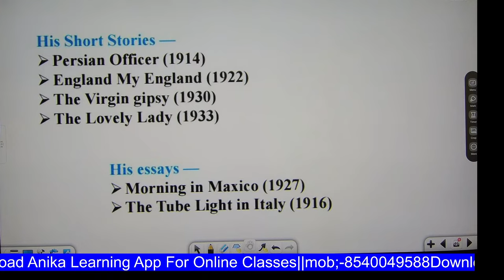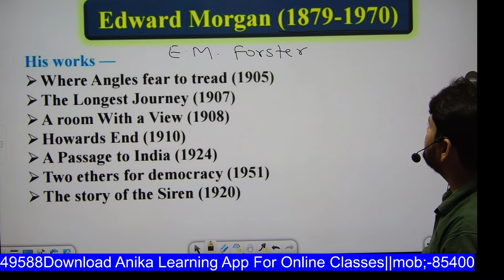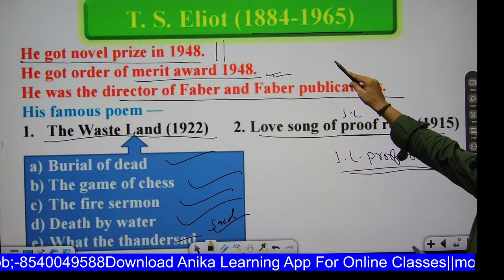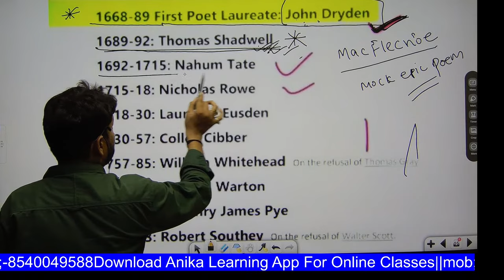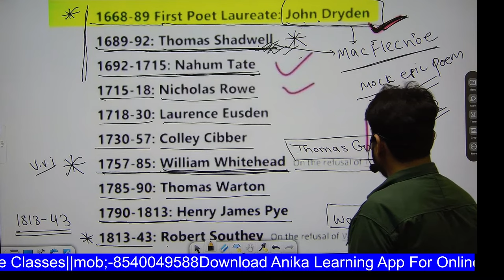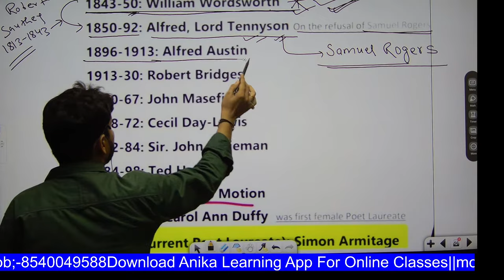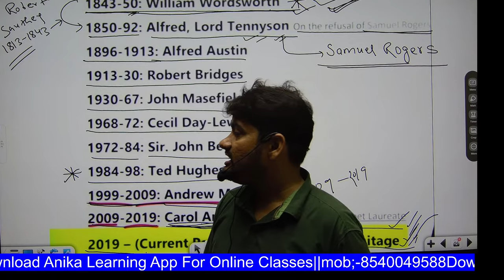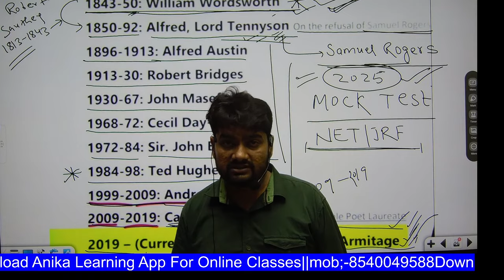English Literature (Lec_4) || The Famous poets And their Age ||UGC_ NET_JRF| By-S.K Bharti Sir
Down our App:-

Anika Learning App
BPSC English TEACHER (Lec_17 ) || Indian writer || TGT_PGT| History of Eng_Lit.
English_Literature_with_S.K.Bharti Sir.
English by S.K Bharti sir Patna